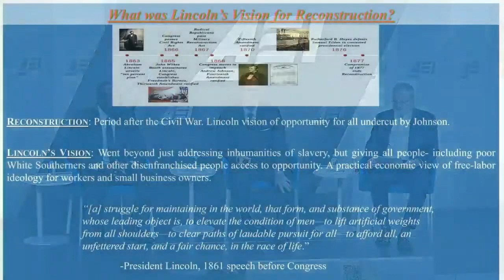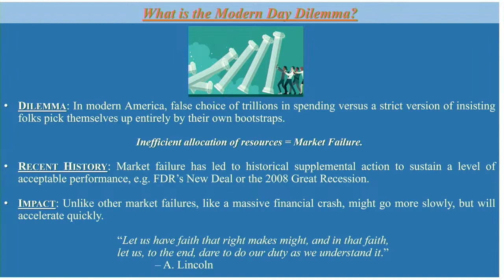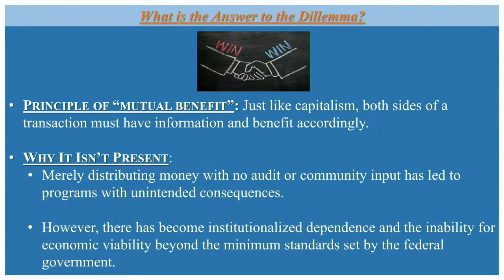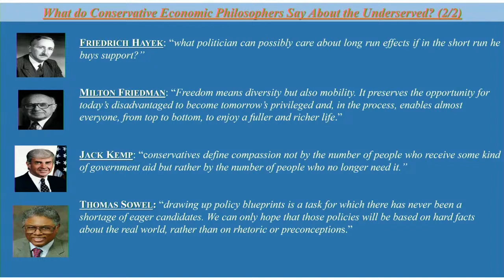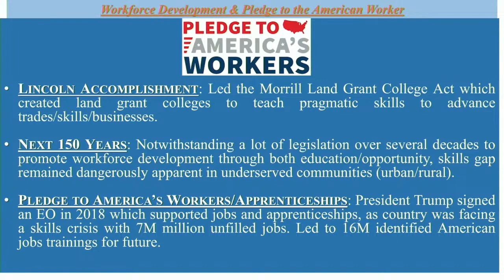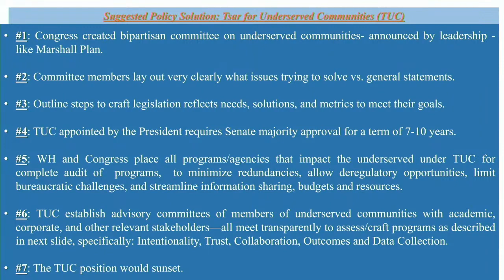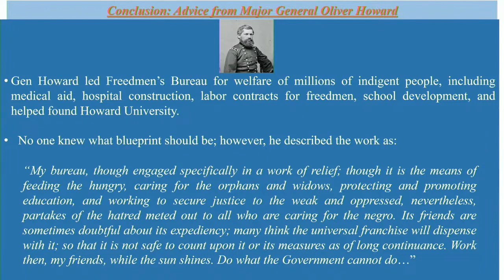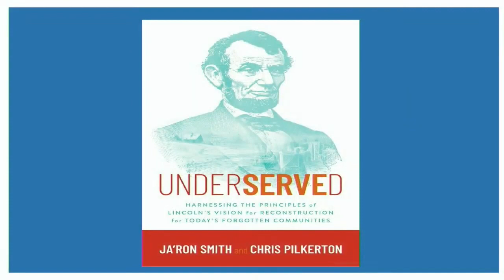Underserved: A Conversation with Ja’Ron Smith and Chris Pilkerton (Re-uploaded)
How can policymakers help underserved communities across the country? In their new book, Underserved: Harnessing the Principles of Lincoln’s Vision for Reconstruction for Today’s Forgotten Communities (Post Hill Press, 2023), Ja’Ron Smith and Chris Pilkerton present a blueprint for conservatives to address the needs of underserved communities, covering such areas as education and workforce development, criminal justice reform, and health care disparities.

Please join AEI’s Scott Winship for a discussion of the book and how modern conservatives can advance President Abraham Lincoln’s vision to help underserved communities across the country.